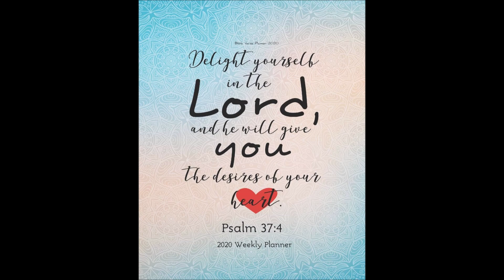DAILY PROFIT 5 2K STAR TOOL DROID - GROWTOPIA